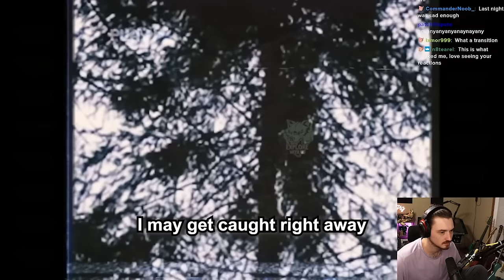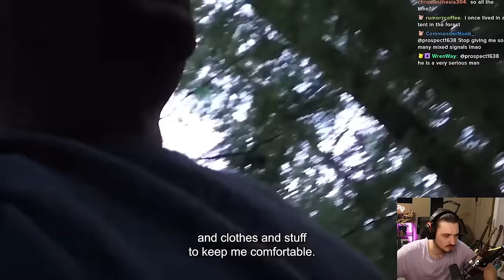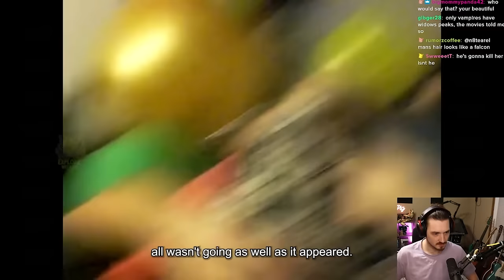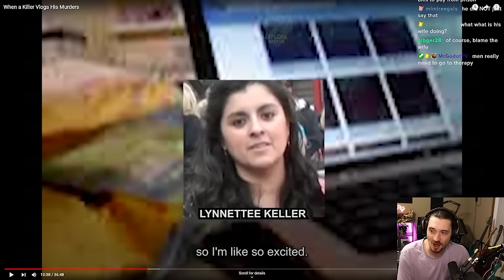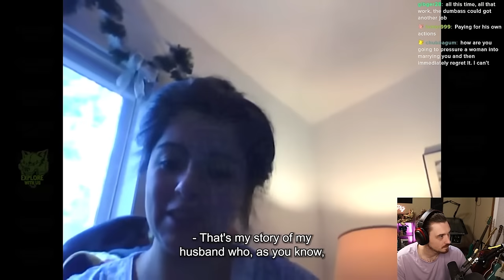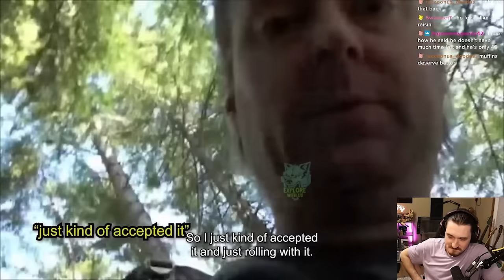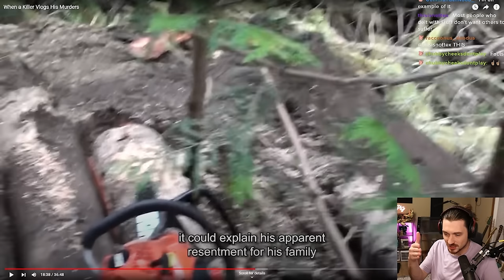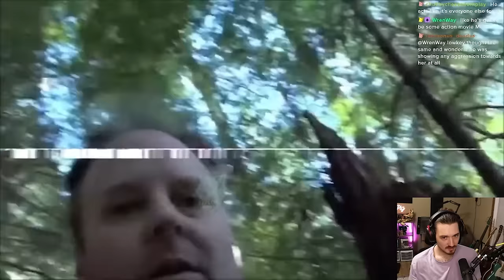This CREEP Vlogs His Murders